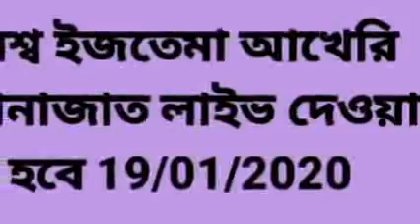বিশ্ব ইজতেমার দ্বিতীয় পর্ব আখেরি মোনাজাত 22/01/2023